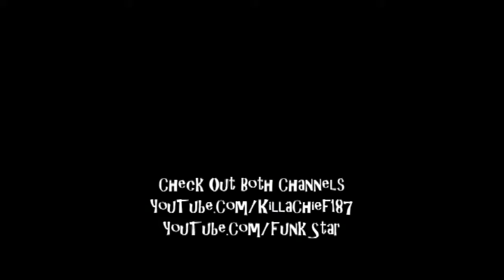LED Storm (C64)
187 PRODUCTIONS Presents: LED Storm on the Commodore 64.